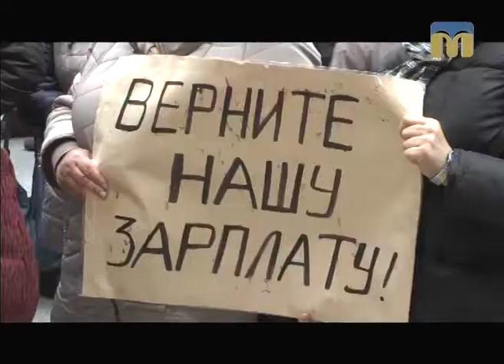ТНМ - сюжет. Мітинг робітників Миколаївського суднобудівного заводу